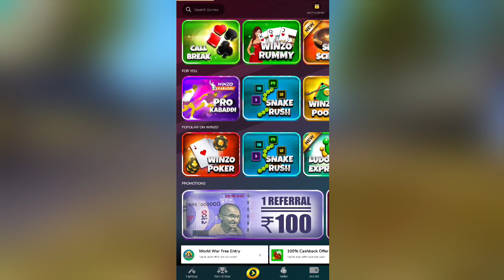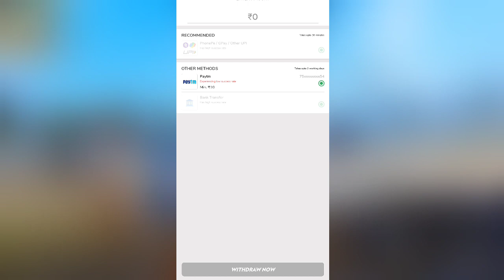How To Unlock All Emotes In Free Fire | How To Get Free All Emotes In Free Fire | Emote Trick 2021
download and get free emote

topic cover -

How To Unlock Emotes In Free Fire With Gold | Free Fire Gold se Emote | Free Emotes | 2020

FREE FIRE REDEEM CODE TODAY | TITAN INVITATIONAL REDEEM CODE | FREE EMOTE KAISE MILEGA FREE FIRE

HOW TO GET FREE UNLOCK ALL EMOTE IN FREE FIRE || GET ALL EMOTE FREE || 100% VERIFIED TRICK

Get Free Diamonds in Freefire | Free Dj Alok in freefire | how to get free Dj Alok | Unlock Emotes |

ONE PUNCH MAN EMOTE FREE ME KAISE MILEGA || ONE PUNCH MAN EMOTE || GARENA FREE FIRE | VILLAGE PLAYER